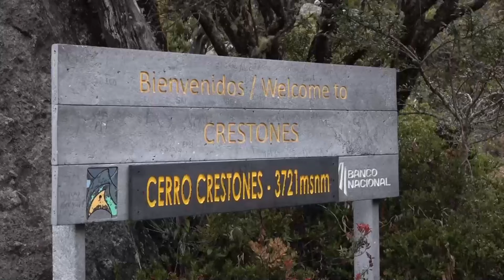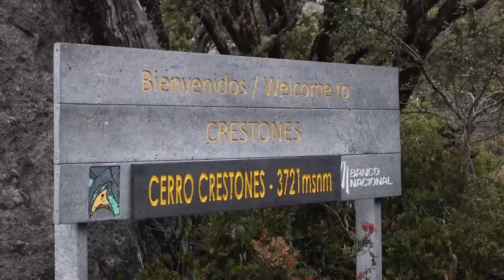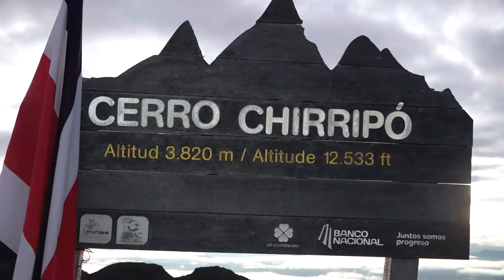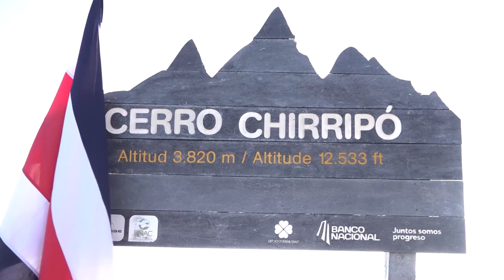Incertidumbre tras cierre del Chirripó a falta de concesionario para los servicios no esenciales